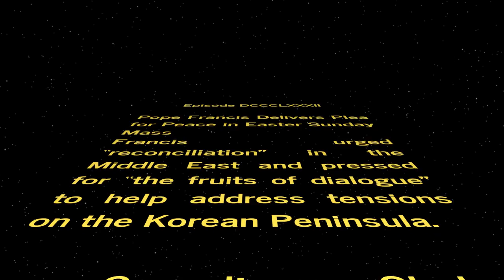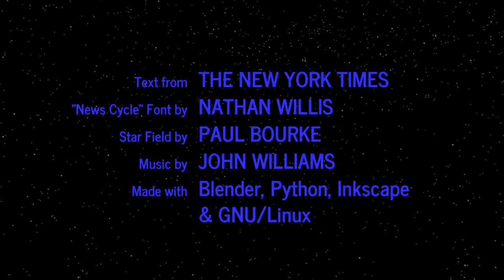WORD WARS − Episode DCCCLXXXII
Pope Francis Delivers Plea for Peace in Easter Sunday Mass
Francis urged “reconciliation” in the Middle East and pressed for “the fruits of dialogue” to help address tensions on the Korean Peninsula.

In Somalia, Shabab Attacks Leave Ugandan Peacekeepers Dead
The Islamist militants claimed to have killed 59 Ugandans, but they are known to exaggerate. A peacekeeping spokesman put the death toll at four.